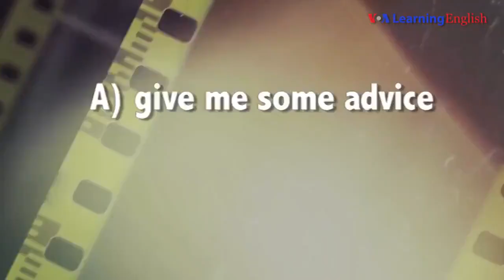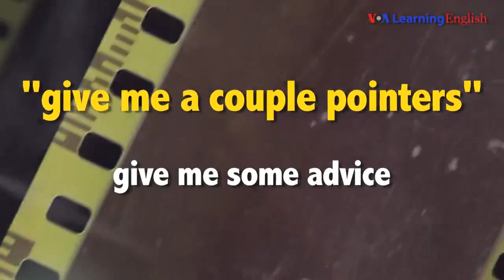English @ the Movies: 'Give Me A Couple Pointers'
Do you know what "give me a couple pointers" means?  It is our English @ the Movies phrase today from the movie "Little Men." In the film, one of the boys wants to be an actor. Watch our story, test yourself, and see if you get it right!